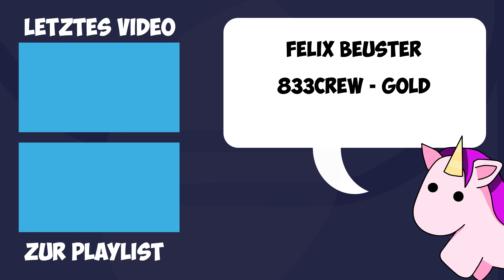Floodland Review | Guter Ansatz aber leider viel zu flach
Vereine die Menschheit – Gestalte die Gesellschaft
Der Klimawandel hat zahlreiche Ereignisse wesentlich beschleunigt, die zur Zerstörung der Welt geführt haben, wie wir sie kennen – mit dem Ergebnis, dass der steigende Meeresspiegel die Küstengebiete überflutet hat. Nur du kannst der Menschheit helfen diese Katastrophe zu überdauern, indem du deine Gruppe Überlebender auf einen Pfad der Wiedergutmachung führst. Sammle Ressourcen, entdecke verlorene Technologien wieder, und erhalte den Frieden zwischen unterschiedlichen Fraktionen aufrecht, während du versuchst, die Gesellschaft wieder aufzubauen.

Erkunden und Erobern
Die Welt, wie wir sie kennen, ist nur noch eine blasse Erinnerung. An ihre Stelle sind Inseln, Sümpfe und isolierte Gruppen Überlebender getreten. Nutze die knappen Ressourcen, um die Welt Insel für Insel zu erkunden. Hilf jenen, die deine Hilfe wollen, und beseitige die, die deine Vision der Zukunft nicht teilen.

Vergrößere deine Kolonie
Zu einer Stadt gehören mehr als nur Menschen. Nahrung, Unterkunft, Wasser, Gesundheitsvorsorge – die Liste ist lang und vielfältig. Technologien müssen anhand eines verzweigten Tech-Baums erforscht, Gebäude aufgerüstet und Spezialisten ausgebildet werden. Es liegt an dir, all diese Bedürfnisse zu erfüllen – eine Aufgabe, die durch begrenzte Ressourcen, begrenzten Platz und begrenzte Arbeitskraft erschwert wird.
Gefällt dir meine Review zu Age of Wonders 4!? Hast du Kritik oder siehst du es genauso wie ich? Schreib es mir in die Kommentare!

Bild und Tonmaterial des Spiels sind Eigentum von Vile Monarch und Ravenscourt und werden zu Unterhaltungs und Monetarisierungszwecken verwendet.